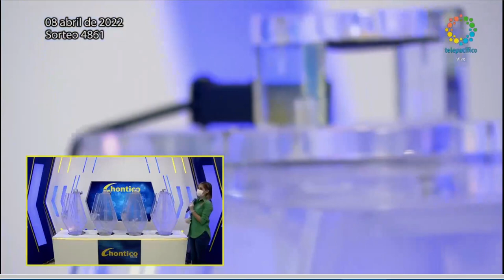CHONTICO NOCHE Resultado del VIERNES 08 de abril de 2022 ✅🥇🔥💰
Hola buenas noches, te presentamos los resultados de las loterías y chances en Colombia, vamos con el Resultados del Chance El Chontico noche del VIERNES 08 de abril de 2022.